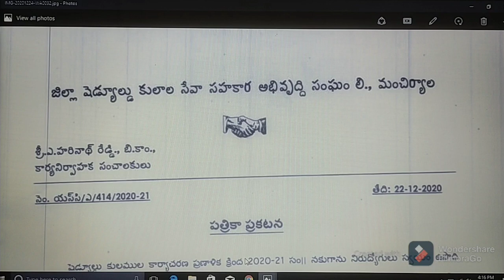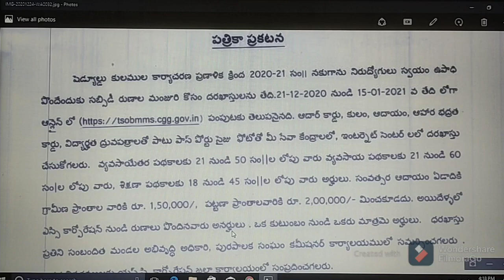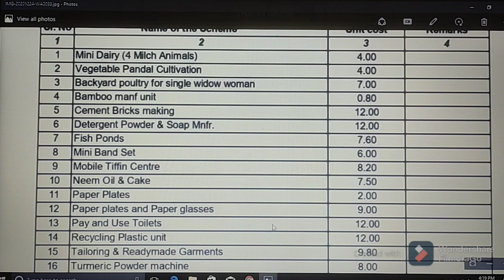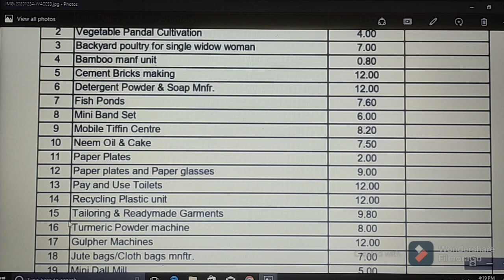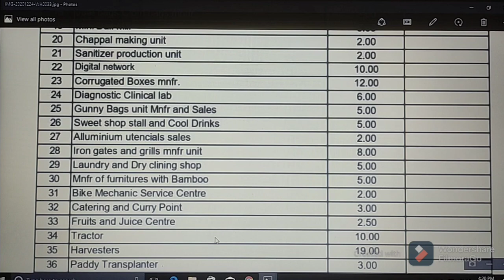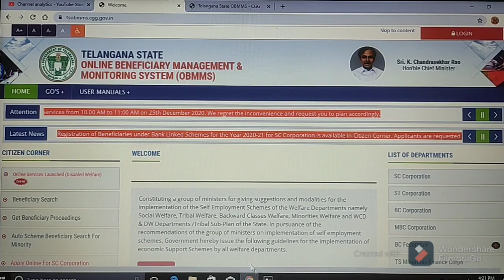SC (SCHEDULED CASTE) CORPORATION LOANS // FOR UNEMPLOYED PERSONS // PROVIDING TO SELF EMPLOYMENT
(2) Click on below link for official website of GOVERNMENT OF TELANGANA/TELANGANA STATE ONLINE BENEFICIARY MANAGEMENT & MONITORING SYSTEM (OBMMS)